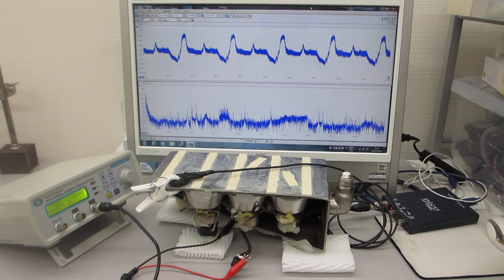投げ込み型超音波振動子（出力３００Ｗ 発振周波数２８ｋＨｚ）の表面弾性波を利用した超音波実験